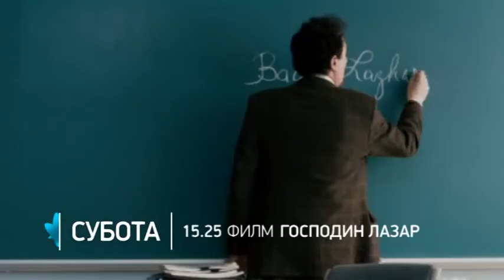FILM: Gospodin Lazar | 23.12.2017.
GOSPODIN LAZAR
Program: TV1

Naslov: Monsieur Lazhar
Žanr: drama, komedija
Scenario: Felip Falardo (Philippe Falardeau), (po pozorišnom komadu autorke) Evelin de la Šenelijer (Evelyne de la Chenelière)
Režija: Felip Falardo (Philippe Falardeau)
Glavne uloge: Mohamed Felag (Mohamed Fellag), Sofi Nelis (Sophie Nélisse), Emilijen Neron (Émilien Néron)
Godina proizvodnje: 2011.
Zemlja proizvodnje: Italija

U državnoj osnovnoj školi u Montrealu, jedna učiteljica oduzima sebi život, tačnije obesi se u učionici. Nakon što o tome sazna iz novina, Bašir Lazar, 55-ogodišnji alžirski emigrant, odlazi u tu školu i, kao učitelj, prijavljuje se da zameni tragično preminulu učiteljicu.

Kolektiv u kom se zatiče je u krizi i svi pokušavaju da izađu na kraj sa velikim šokom, usled smrti koleginice. Istovremeno, niko od njih nije svestan sa kakvom ličnom tragedijom se Bašir bori.

Malo po malo, Bašir i njegovi đaci se upoznaju, zbližava se sa njima, pomaže im da prebrode smrt svoje učiteljice. Dvoje dece, Alis i Simon, najviše pate zbog toga.

I dok se razred lagano saživljava sa tim što se desilo, niko nema pojma koliko je bolna Baširova prošlost, niti da stalno preživljava strahove da mogu da ga deportuju svakog trenutka...